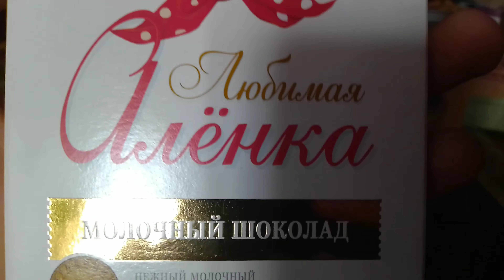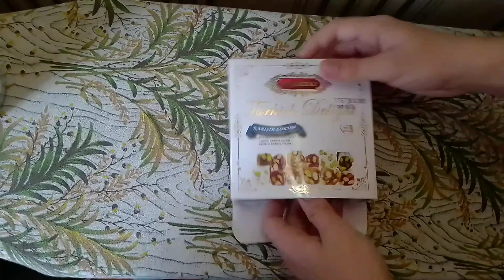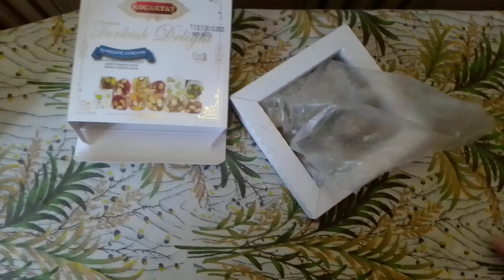Что вкуснее беларуский шоколад или турецкие сладости. Обзор шокаладки Аленка и рахам-луку.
Будем выбирать что вкуснее и полезнее беларуский шоколад или заморские сладости.